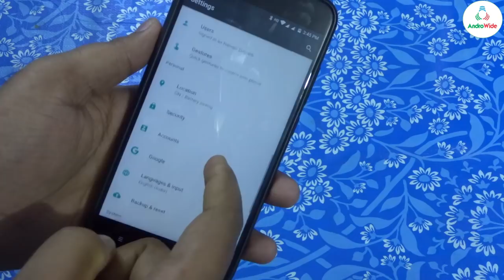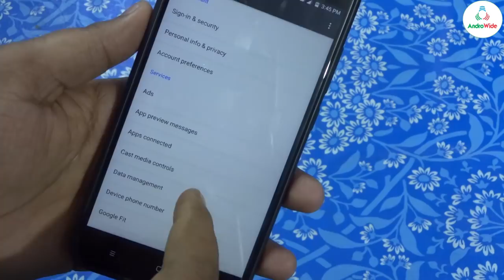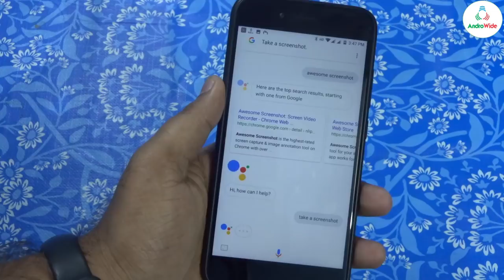Take ScreenShot on Xiaomi Mi A1 Without Any Keys | हिंदी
Hi guys in this video i'll be showing yo that how to capture screenshot on Xiaomi mi a1 device without using any hardware keys, so in this trick i will use Google smart assistant tool to capture a screenshot using its voice command, so it will work on any android device, you can try it on any android device.